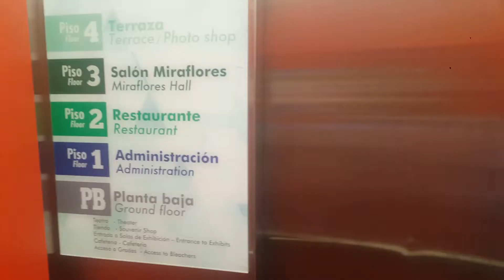Miraflores Locks Panama Canal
Took a quick visit to the Miraflores Locks on the Panama Canal
27 Dec 2017